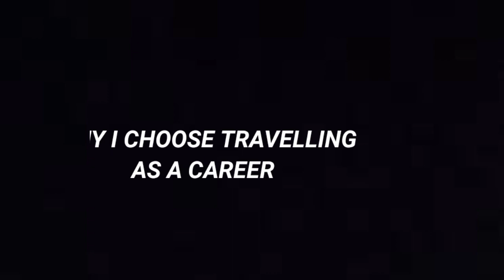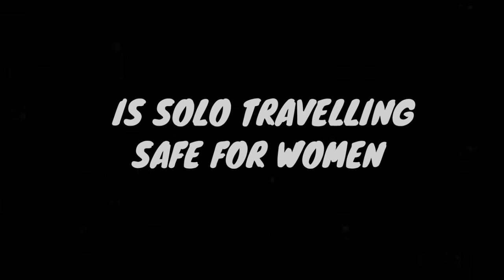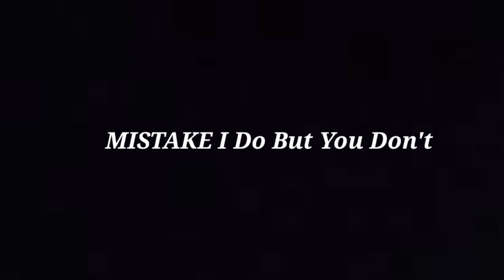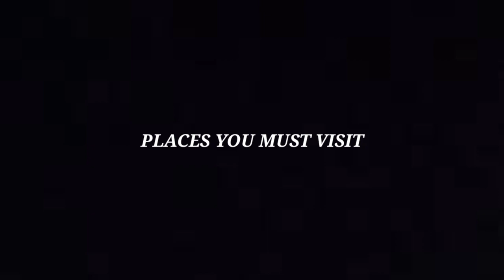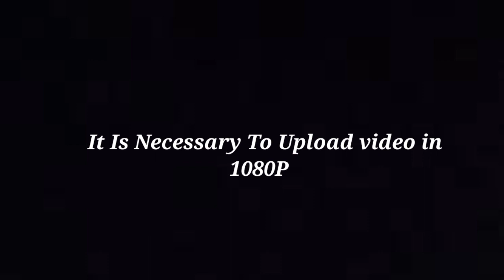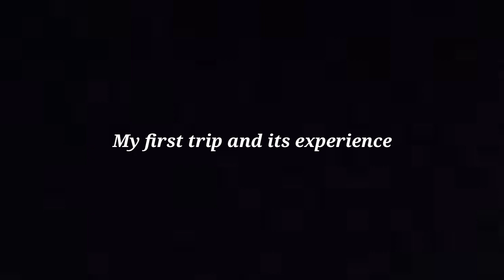TIPS FOR TRAVELLING || Benefits of travelling || Unexplored Distance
This video  is about my travelling knowledge and experience that is share with you that how can you also start travelling.

Best selfie stick with Bluetooth

selfie stick with tripod (5 in one)

BEST NCS SONG for Travelling:-

Time Lapse

00:29 - Intro of Video
01:16 - Why I choose Travelling as a career
03:20 - Why I Choose Solo Travelling
04:56 - Benefits of travelling
09:04 - Is solo travelling safe for women
12:22 - Myth of travelling
17:57 - Mistakes I do but you dont
21:19 - can introvert travel
23:10 - gadgets used in travelling
27:10 - Places you must visit
29:22 - How to find cheap hostel food & Transportation

31:27 - Be aware of fraud and scam
33:42 - How you can talk to a stranger
35:04 - Best ncs song for travelling
35:46 - Did you need dslr for travelling
36:52 - It  is  necessary  to  upload  video in                               1080p

37:43 - Can anyone travel with camping tent 🎪  and sleeping bag

39:56 - Movie and Webseries that help in travelling

44:52 - My first trip and it's experience
58:46 -  My next trip
60:00 - end of video